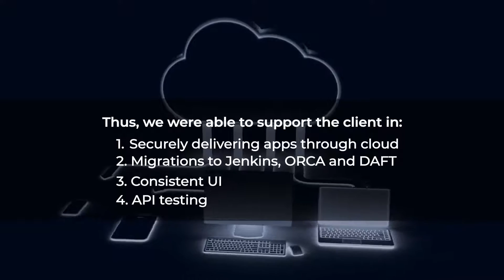How Innominds Became the Strategic Quality Engineering Partner for a Global Cloud Data Platform